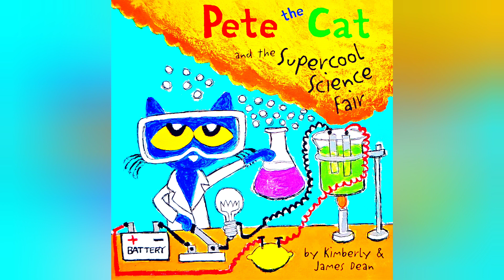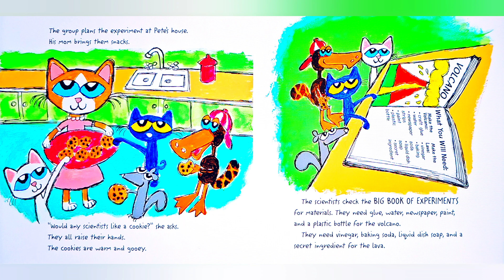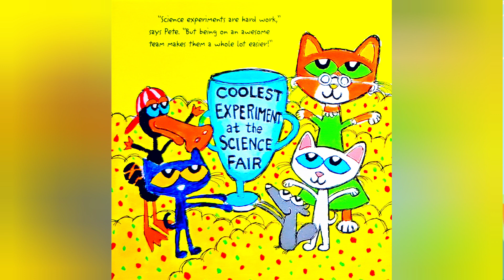Kids Book Read Aloud PETE THE CAT AND THE SUPERCOOL SCIENCE FAIR by Kimberly and James Dean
Pete and his friends have a blast at the school science fair!

In Pete the Cat’s Supercool Science Fair from New York Times bestselling author-illustrator team Kimberly and James Dean, Pete the Cat and his friends are excited to build the coolest volcano ever for their school’s science fair.

After a few unexpected mishaps, the team is finally ready. Yet after seeing their other classmates’creations, they can’t help but wonder: is their volcano good enough to win first place?

Thankfully, Pete has a sparkly surprise up his sleeve!

Support these amazing authors and purchase your own copy to follow along here:
Pete the Cat and the Supercool Science Fair